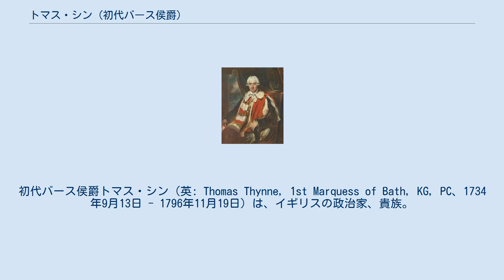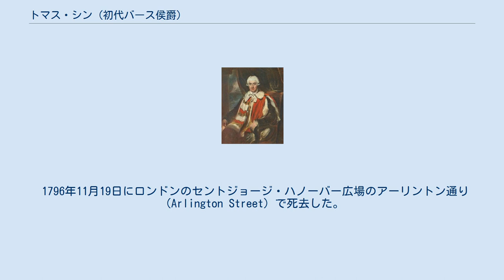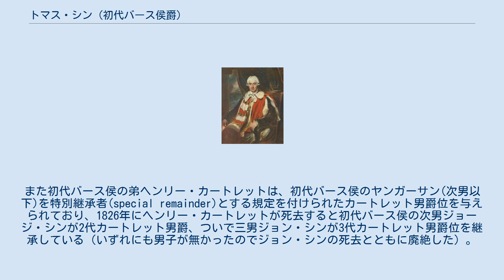トマス・シン (初代バース侯爵)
初代バース侯爵トマス・シン（英: Thomas Thynne, 1st Marquess of Bath, KG, PC、1734年9月13日 - 1796年11月19日）は、イギリスの政治家、貴族。
大ピットからノース卿までの内閣において国務大臣を務めた。
 1734年9月13日に第2代ウェイマス子爵トマス・シンとその妻ルイーザ・シン(第2代グランヴィル伯爵ジョン・カートレットの娘）の間の長男として生まれる。
 1751年1月12日に父の死により第3代ウェイマス子爵位を継承した。
ケンブリッジ大学セントジョン・カレッジへ進学し、1753年にマスター・オブ・アーツの学位を取得。
 1760年から1763年まで寝室侍従卿、1763年から1765年まで主馬頭を務めた。
1765年4月から7月にかけてアイルランド総督に就任しているが、アイルランドへ赴くことはなかった。
1765年5月29日に枢密顧問官に列する。
 1768年1月から10月にかけて初代チャタム伯爵ウィリアム・ピット（大ピット）を首相とする内閣で北部担当国務大臣に就任し、ジョン・ウィルクス事件の処理とそれに伴うミドルセックス選挙区の選挙を迅速に実施した。
この際に彼はウィルクスから誹謗を受けたが、それによってウィルクスは庶民院から除籍されている。
 1768年10月に成立した第3代グラフトン公爵オーガスタス・フィッツロイの内閣と続く1770年1月に成立したノース卿フレデリック・ノースの内閣においては南部担当国務大臣に就任したが、スペインとの間にフォークランド諸島危機が起こる中の1770年12月に辞職した。
 1775年12月に再度ノース卿内閣の南部担当国務大臣に任命された。
1779年中には数カ月だけ北部担当国務大臣も兼務したが、同年秋に両職とも辞した。
 1775年3月から11月にかけてと1782年から1796年にかけてグローム・オブ・ザ・ストールの地位にあった。
 1789年8月18日にグレートブリテン貴族爵位バース侯爵に叙せられた。
 1796年11月19日にロンドンのセントジョージ・ハノーバー広場のアーリントン通り（Arlington Street）で死去した。
爵位は長男トマス・シンが継承した。
また初代バース侯の弟ヘンリー・カートレットは、初代バース侯のヤンガーサン(次男以下)を特別継承者(special remainder)とする規定を付けられたカートレット男爵位を与えられており、1826年にヘンリー・カートレットが死去すると初代バース侯の次男ジョージ・シンが2代カートレット男爵、ついで三男ジョン・シンが3代カートレット男爵位を継承している（いずれにも男子が無かったのでジョン・シンの死去とともに廃絶した）。
 1751年1月12日に父トマス・シンが死去したことにより以下の爵位・準男爵位を継承した。
 1789年8月18日に以下の爵位を新規に叙された。
 1759年3月22日に第2代ポートランド公爵ウィリアム・ベンティンクの娘エリザベス・キャヴェンディッシュ＝ベンティンク(Elizabeth Cavendish-Bentinck,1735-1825)と結婚。
彼女との間に以下の子供らを儲けた。